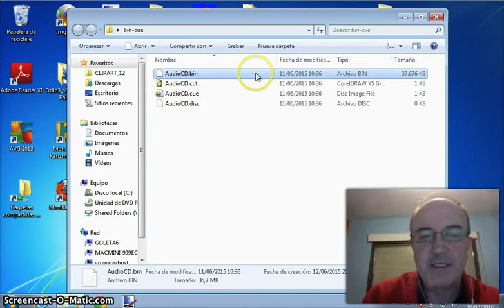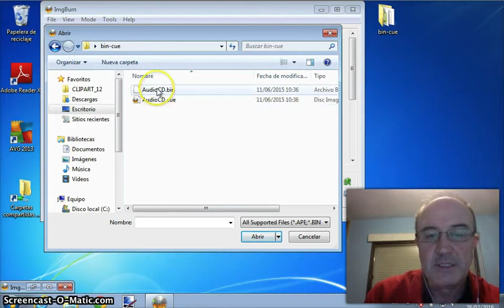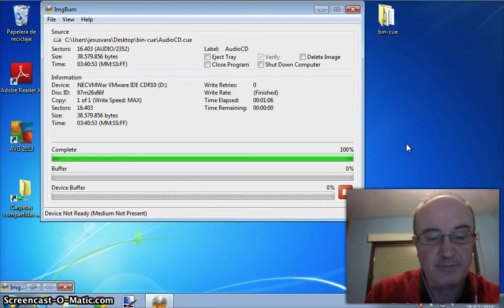Write an Audio CD out of a .bin .cue files we receive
In this presentation we show how to record a CDr disc with a couple of files .bin .cue as the ones you get (us) when we create a free master disc and you need to record in order to verify its integrity.